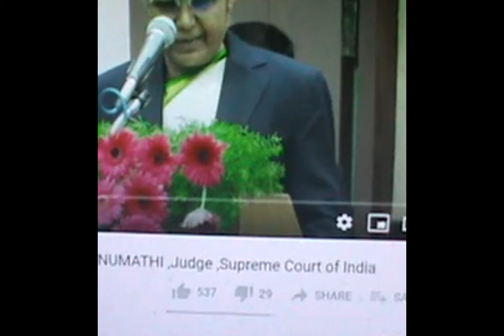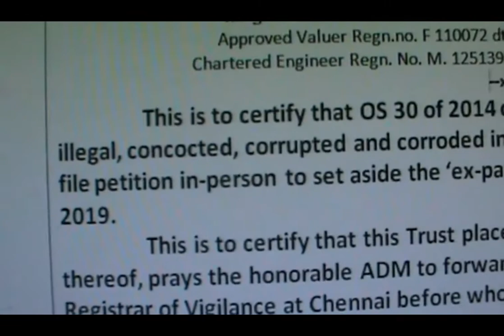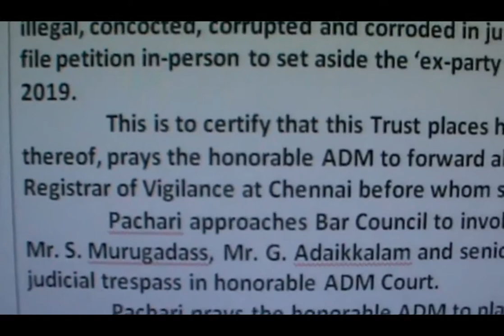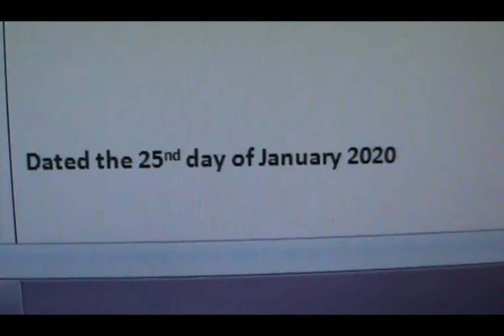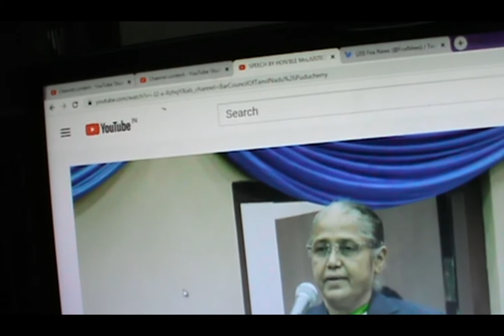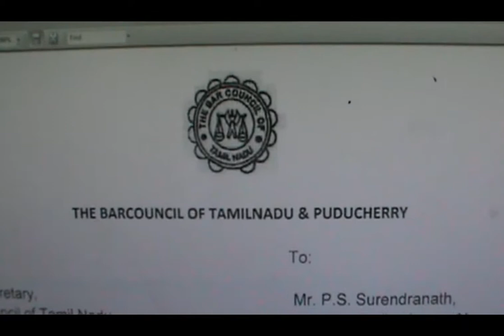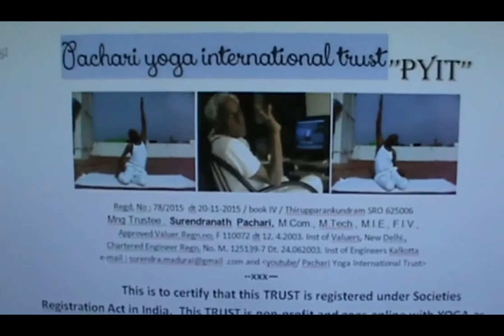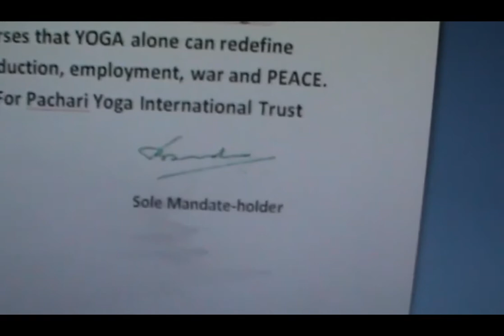High Court Judge Bhanumathi is ‘டப்பா மாமியாள்’ in Bar and Judicial community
டப்பா சீனியர் மாமாக்களும் டுபாகூர் பார் கவுன்சிலும்
ஜூனியர் வழக்கறிஞ்சர்கள் சீனியரிடம்வாங்கும் சம்பளம் உனது உரிமையாகும்.
ஜூனியர் வழக்கறிஞ்சர்களுக்கு ட்ரைனிங் கொடுத்து சில கேஸ்களை உமக்கு கொடுப்பது சீனியர்களின் கடமையாகும்.
ஜூனியர் வழக்கறிஞ்சர்கள் கேஸ் கட்டுக்காக தன் கவுரத்தையும் பணயம் வைத்து சீனியர் காக்காய் பிடிப்பதை தவிர்க்கவும்.
ஜூனியர் வழக்கறிஞ்சர்கள் சீனியர் முட்டாளின் காலை பிடிப்பதை தவிர்க்கவும்
ஜூனியர் வழக்கறிஞ்சர்கள் சீனியர் வீட்டில் மாவாட்டுவது தவிர்க்கவும்.
ஆறிப்போன இட்லி சாப்பிட பஞ்சத்தில் கோலம் போடுவதும் தவிர்க்கவும்.
ஜூனியர் வழக்கறிஞ்சர்கள் சீனியர் அய்யாவின் காரை கழுவுவதை தவிர்க்கவும்